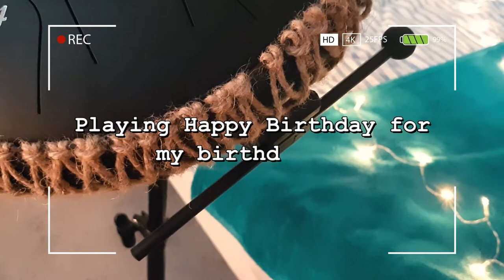Happy Birthday Kalimba and Steel Tongue Drum/Tank Drum cover (with Tabs) | ThisizReneesworld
Playing ''Happy Birthday" for my birthday on my Kalimba and Steel Tongue Drum :)

✧ Timestamps: ✧
0:35 Kalimba + tabs
0:57 Steel Tongue Drum/Tank Drum + tabs

✧ Where I bought my Steel Tongue Drum: ✧